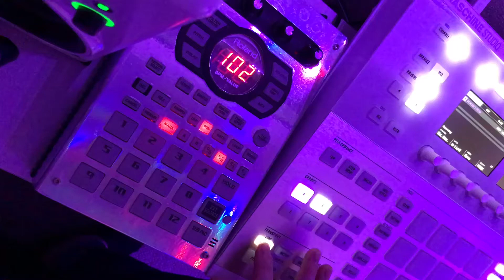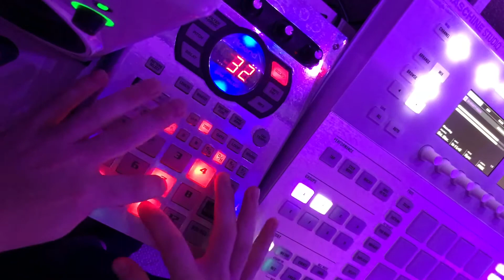DRIPPIN THE $AUCE- TRIPPIE REDD X BLAIR WITCH REMIX